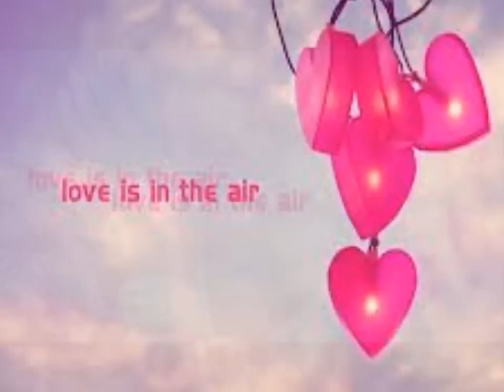TOM JONES------------LOVE IS IN THE AIR